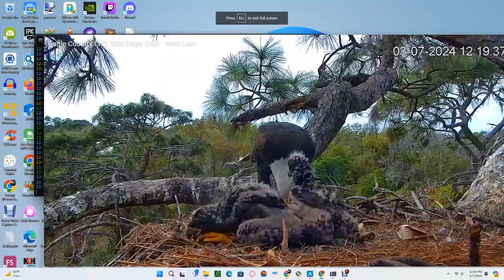Eagle Country Bald Eagles (Nest Cam) 03/07/2024 09:17